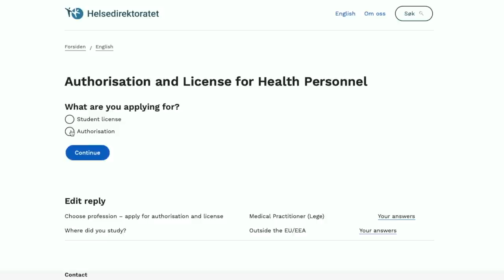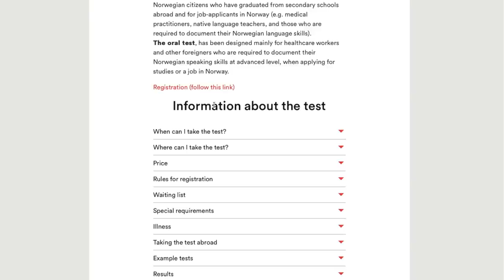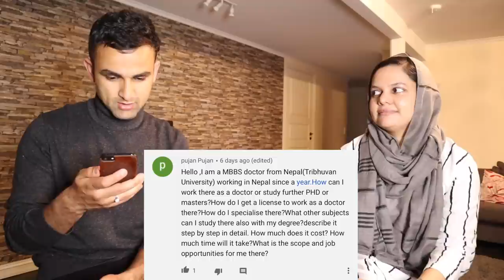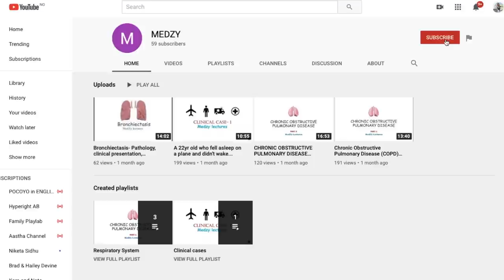India to Norway as a Doctor [ SALARY, EXAMS, LANGUAGE ] A FULL GUIDE TO BECOME A DOCTOR IN NORWAY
Hi Friends,
My name is Arvind Keprate. I am a Associate Professon in a University in Norway. I have been living in Norway for the last 8 years and thought of sharing my experience of living in Norway with all the viewers of YouTube. The videos are in Hindi and English mix.
नमस्ते दोस्तों,
मेरा नाम अरविंद केप्रेट है| मैं नॉरवे विश्वविद्यालय में एक एसोसिएट प्रोफेसर हूं |  मैं पिछले 8 वर्षों से नॉर्वे में रह रहा हूं और YouTube के सभी दर्शकों के साथ नॉर्वे में रहने के अपने अनुभव को साझा करने के बारे में सोचा है। वीडियो हिंदी और अंग्रेजी मिश्रण में हैं।

INDIA TO NORWAY AS A DOCTOR | SALARY, EXAMS, LANGUAGE | A FULL GUIDE TO BECOME A DOCTOR IN NORWAY | INDIAN DOCTORS IN NORWAY

In this video, we have interviewed Dr. Ajisa Anoop. She's a doctor(Lege i spesialisering)  in a hospital in Drammen, Norway. She studied her MBBS from Kerala in India. Her journey from India to Norway has been quite interesting. We have also answered your questions which you asked us on the community tab. We discussed many topics like the procedure, language requirement, and salaries of doctors in Norway. Hope you will find this video interesting and useful.